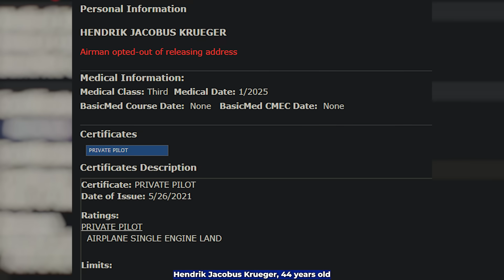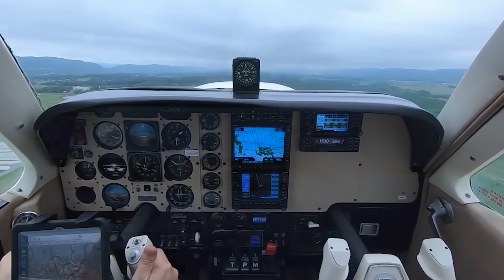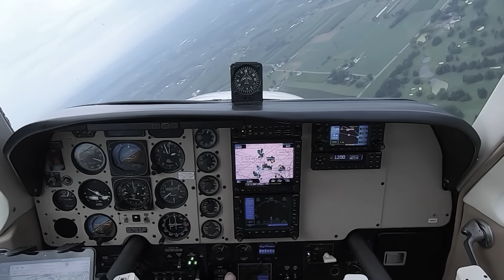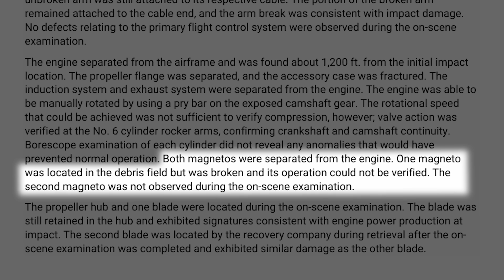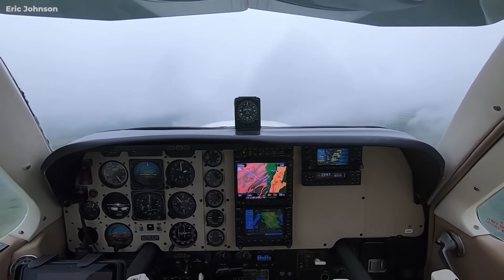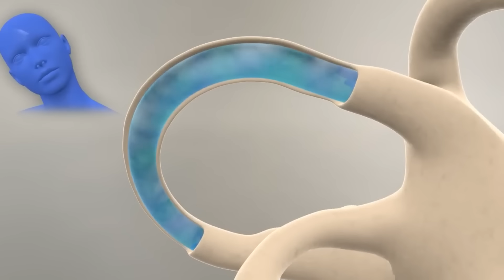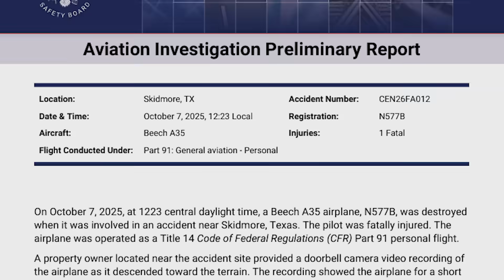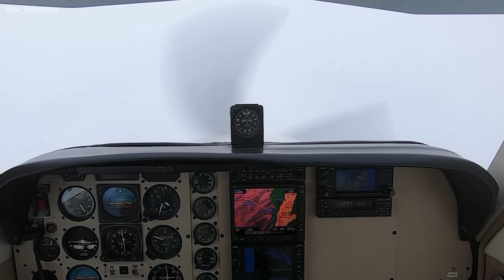New SHOCKING Details About N577B Fatal Crash Oct 7, Deadly Turn...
A Beechcraft Bonanza lifts off from Beeville, Texas — a simple mid-day flight. Four minutes later, it’s gone. A doorbell camera captures its final moments: the aircraft descending through sheets of rain, the engine still roaring, then silence. Now, the NTSB’s preliminary report reveals shocking new details about what may have led to that fatal right-hand turn — and how, in under 300 seconds, a short local flight turned into tragedy.
Background
Let’s start with what we know for sure.
On October 7th, 2025, a Beechcraft A35 Bonanza — tail number N577B — departed from Beeville Municipal Airport in south Texas. The pilot was Hendrik Jacobus Krueger, 44 years old, from Rockport, Texas. A private pilot, rated for single-engine land airplanes, but not instrument-rated. He was also the registered owner of the aircraft.
This flight wasn’t commercial or instructional — just a personal Part 91 trip, something thousands of general aviation pilots do every day. At 12:19 p.m., Krueger took off from Runway 12. ADS-B data shows he climbed to around 1,600 feet MSL — that’s roughly 1,300 feet above ground level — before beginning a right-hand turn. Within four minutes of takeoff, the aircraft began descending rapidly, and at 12:23, it impacted open terrain near Skidmore, Texas, about three nautical miles southeast of the airport.
No distress call. No radio communication. Just four minutes from liftoff to impact.
Now, the airplane itself — the Beechcraft A35 Bonanza — is a legend among vintage general aviation aircraft. Agile, responsive, fast for its class, and famous for its V-tail design, though this particular A35 is one of the early straight-tail models. These airplanes can feel lively on the controls, and in experienced hands, they’re a joy to fly. But their responsiveness can also punish small mistakes, especially in marginal visibility.
Being a post-war design, every A35 flying today has its own quirks. Control harmony can vary a bit depending on rigging and maintenance, but there’s no sign the aircraft itself failed here. The preliminary NTSB report found no evidence of mechanical malfunction before impact.
So what went wrong in those four minutes? To understand that, we have to look beyond the airplane — and into the sky it flew into.